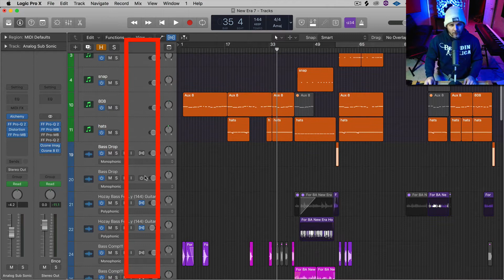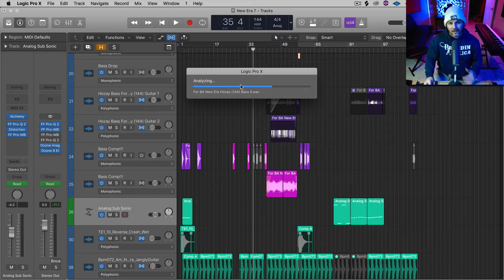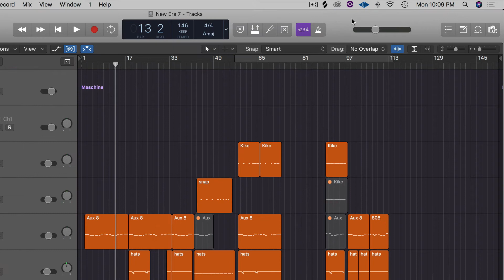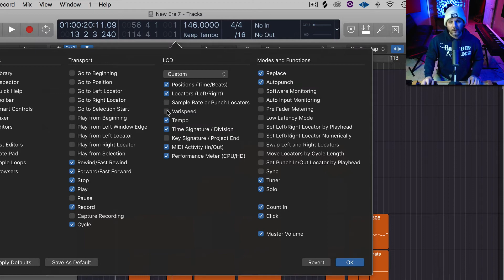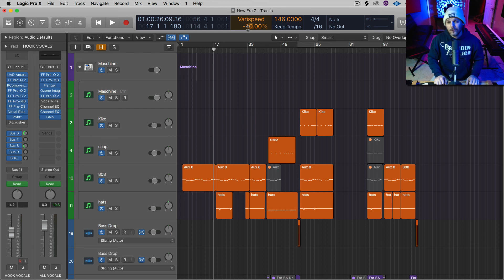How to Change Session Tempo - Logic Pro X (Varispeed)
This video shows how to change your session tempo in Logic Pro X. One using Flex Time and the other using Varispeed. Both tools are fantastic for getting your music just right. If you have any questions, please leave them in the comments below.
Peace & Love